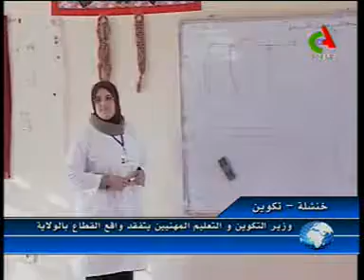وزير التكوين والتعليم المهنيين نور الدين بدوي بولاية خنشلة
Le Ministre de l'Enseignement et de la Formation Professionnels Noureddine Bedoui à Khenchela
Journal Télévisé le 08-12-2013